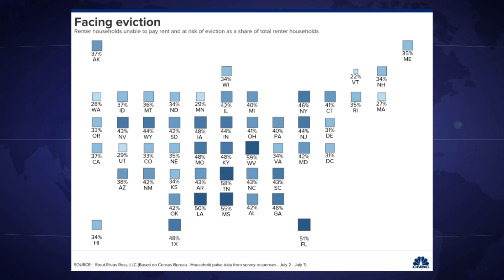Republicans Are About To Let MILLIONS Of People Lose Their Homes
On Friday, the eviction moratorium that had been in place for months expired, and Senate Republicans refused to take action to save it. As a result, the millions of renter households that were unable to pay rent for the past few months now find themselves in dire straits as landlords are now free to start evicting people. Ring of Fire's Farron Cousins explains the risk and why it got so bad.

This past Friday, Republicans in the Senate allowed the eviction moratorium to expire. Now, this was in a moratorium on evictions, obviously that have been put in place, uh, towards the early days of the pandemic. It was not one of the immediate, uh, pieces of relief that came out, but it came out shortly after and it has helped millions of people who have lost their jobs, lost their incomes. It has helped them to stay in their homes. As recent reports have shown us through, uh, from may, June and July, nearly a third of Americans could not make their rent or mortgage payments. But now that this eviction moratorium has officially expired. And because Republicans in the Senate are showing absolutely no signs of putting it back into the current relief package that they're working on, millions of people are suddenly at risk of losing their homes. And FYI saying millions of people are at risk is not an overstatement. According to see NBC, not exactly a, a left wing website, uh, they've put together a health, a little more Map... Here in this map,

Shows every individual state and the percentage of renting households in that state that essentially could be evicted today for missing, right?

And if not today, than in the very near future, because they're not going to be able to pay their rent, the lowest percentage out of any of the 50 States that make up this country, the lowest percentage is 22% of renter households being evicted. That's the lowest, that's literally the best. Take a look at some of the big ones here. Uh, Louisiana, Mississippi, 50 and 55% respectively solid red States, Florida swing state 51% at risk of eviction, Texas 48% at risk of eviction, Georgia 46% at risk, um, New York, 46% at risk California, 37, Wisconsin, 34, uh, Minnesota, 40% Iowa, 48% Ohio, 41%. The, the, the list goes on. There is a link to this, by the way, uh, in the description of this video, this chart is incredibly important. Right now, this chart is something that everybody in this country needs to see to understand how bad this problem really is and how much good that eviction moratorium did.

And now it's gone. Maybe it'll come back, but here's the other kicker too, right? We have not had a stimulus checks from the federal government since April, April was when people all over the country got April. Now, corporations still been lining up for handouts, lining up for bailouts and lining up for those small business loans. Even though they're not a small business. In fact that one still has money in it, because all the pigs at that trough have taken all they want and they can't fit anymore. In now, I'm not talking about legit, small businesses. Y'all do whatever you need to do. I'm talking about the big major corporations that created these little shell companies real quick saying, Oh, I only have three employees. I need $8 million from your fund. Yeah, those folks can go straight to hell. That's what they can do,

But We haven't had any help. We haven't had any aid we did for those who were unemployed, have the extra $600 per week and unemployment benefits. But along with the moratorium on evictions that also expired on Friday and Republicans are saying, now, we're not going to give you your 600 back. We might give you 200 a week extra, but guess what folks that is still not enough to solve the renting crisis in this country, because that's what this is.